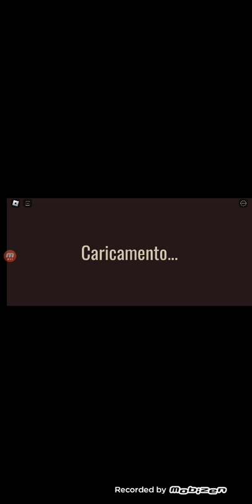MUOIO SEMPRE DA FIGURE!!!!!~~~ Doors pt.2